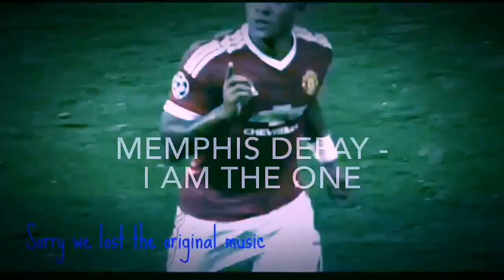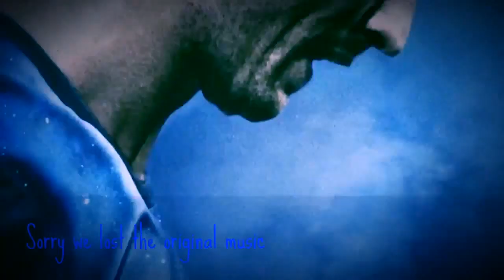Memphis Depay - I ain't the One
Memphis Depay has just joined Lyon for £16million with rising fees from his failed spell at Manchester United.

Follow Ftvo_sports on Instagram